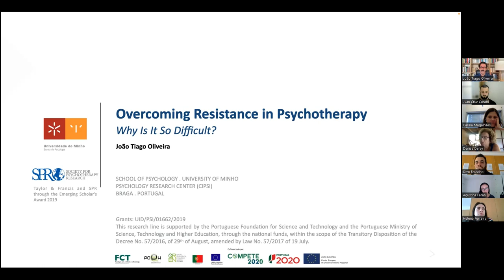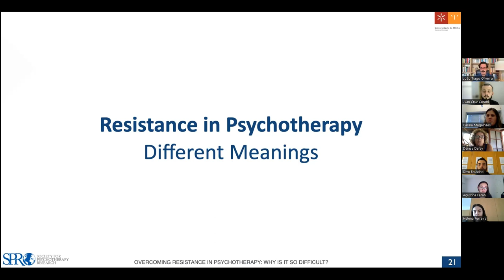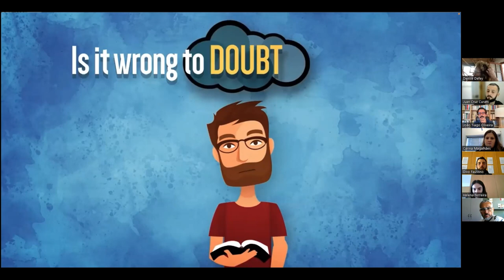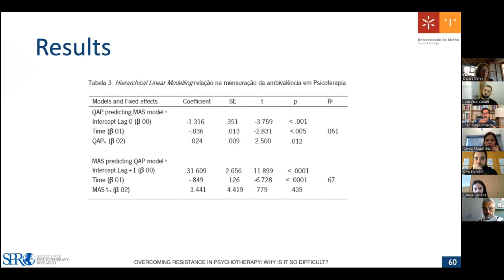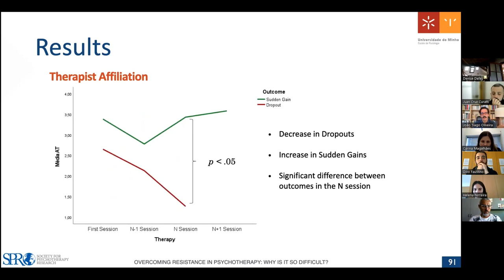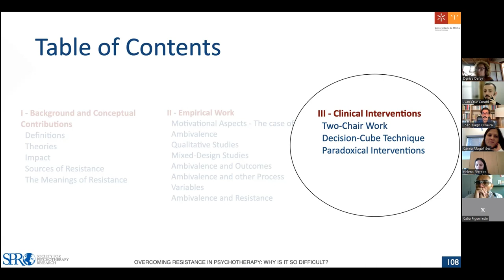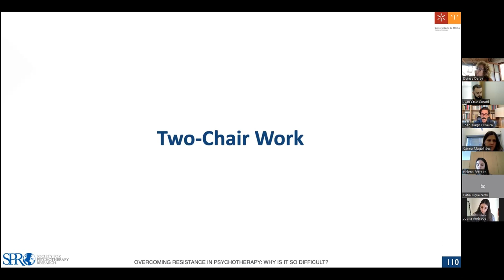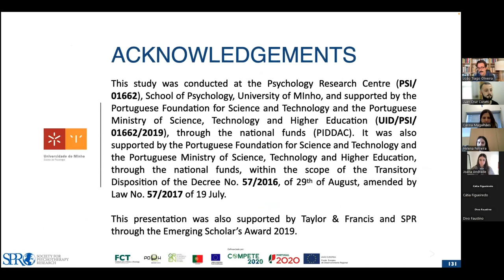Overcoming resistance in psychotherapy: Why is it so difficult?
SPR Webinar by Dr. João Tiago Oliveira,

Presented on February 28th 2023

Abstract
Resistance to change is one of the most frequent and challenging issues in psychotherapy. It has been acknowledged almost as long as psychotherapy itself exists and it can be conceptualized as the patient's opposition to the therapist's suggestions or demands. Patient’s resistance can be expressed in a more overt - disagreeing - and/or in a covert way - changing the topic or withdrawing - interchangeably. Furthermore, a myriad of research has shown that resistance negatively impacts psychotherapy, being associated with poor therapy outcomes and early dropout. Considering its interpersonal nature, patient’s resistance levels are strongly influenced by how it is managed within the therapeutic relationship, with certain therapist interventions contributing to increase resistance while others lead to a decrease. This highlights the therapist’s importance in adequately dealing with resistance and, thus, diminishing the likelihood of therapeutic failure. Despite the importance of the topic, the definition of resistance is not independent of the theoretical background, as resistance is conceptualized differently according to different therapeutic models. Furthermore, different sources of resistance can be put forward: (1) diagnosis related, as specific disorders are more resistant to change; (2) patient personal characteristics related, as when the client presents a high level of resistance-trait; (3) patient motivation related, as when the emergence of resistance is related with motivational aspects (e.g., ambivalence toward change), and; (4) dyad interpersonal characteristics related, as therapist’s predisposition to display more hostile, dominant or directive behaviors exacerbates the interpersonal tension. Since resistance, in its multiple manifestations, may be detrimental to therapeutic success, treatments must consider their different manifestations as well as the facets that are more problematic in each patient. Bearing in mind the centrality of the phenomenon, this webinar aims to present and discuss some theoretical and empirical knowledge, with a special emphasis on patient motivational factors. Implications for practice will be highlighted with clinical illustrations.